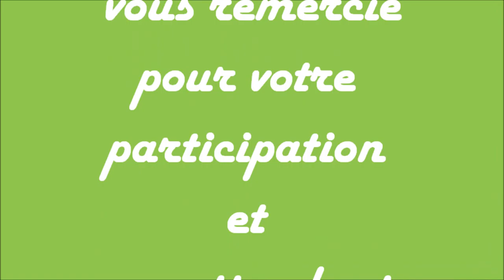Chasse à l'oeuf 2019